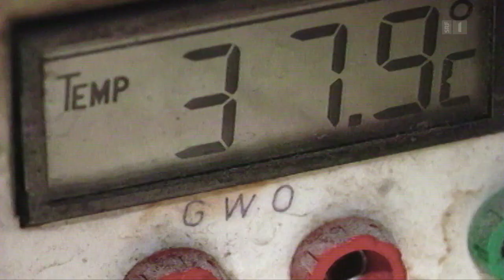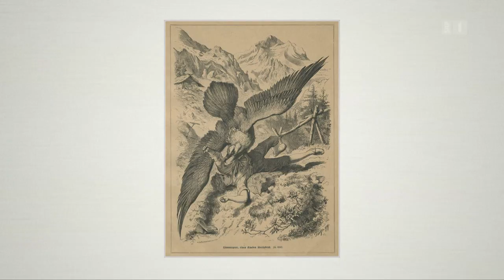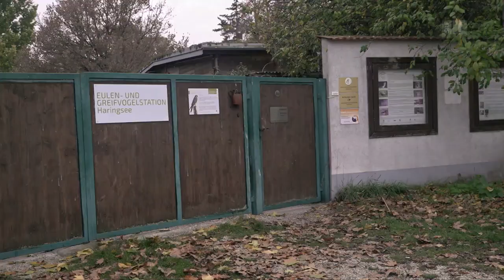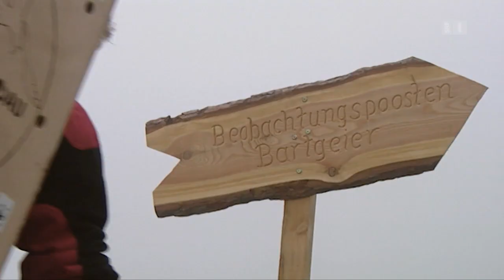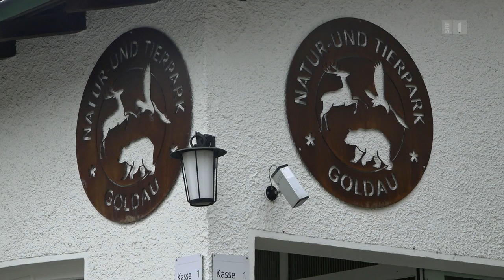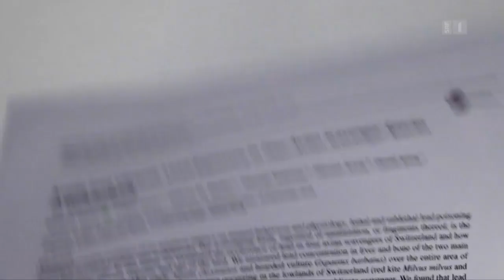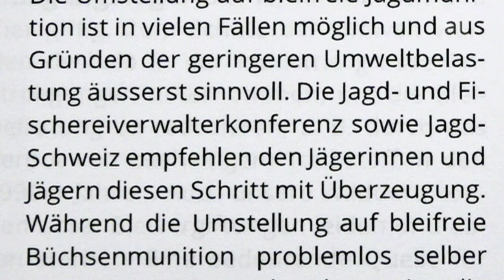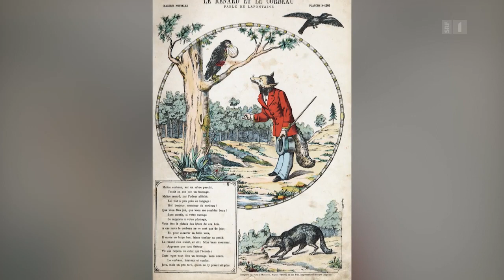Im Kreis der Bartgeier | NETZ NATUR mit Andreas Moser | DOK | SRF Wissen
Über den Alpen ziehen sie wieder ihre Kreise. Und sie ziehen weite Kreise der Bevölkerung in ihren Bann: Bartgeier. Was macht den herben Charme des grössten Vogels der Alpen aus?

Wenn er mit unbeschreiblicher Eleganz und Leichtigkeit in der ganzen Breite seiner nahezu 3 Metern Flügelspannweite der Kamera in zeitloser Ruhe und Gelassenheit entgegensegelt, als ob ihn die schroffen Felszacken, die bedrohlichen Eisschlünde und die schattigsten Abgründe des Hochgebirges nichts angingen, kann sich weder der Filmer noch das Publikum der Faszination dieses majestätischen Vogels entziehen.

Und doch hatten ihn die Menschen gegen Ende des 19. Jahrhunderts in den Alpen ausgerottet: Im Kampf gegen eine feindliche Natur, in der Wölfe und Bären die mageren Viehherden bedrohten, war jedes Mittel recht. Auch Gifte. Damit wurden viele Arten der ursprünglichen Wildtier-Fauna ausgerottet. Unter ihnen die Bartgeier.

Nun sind sie wieder da - dank eines internationalen Wiederansiedlungsprojektes, das seit über 30 Jahren um die 300 Bartgeier in die Alpen zurückgebracht hat.

NETZ NATUR zeichnet diese Erfolgsgeschichte nach, in der durch wissenschaftliche Begleitung unzählige Neuigkeiten zur Biologie der Bartgeier ans Licht kamen. Dank GPS-Sendern konnte beobachtet werden, wie sie Ausflüge bis nach Skandinavien unternahmen. Genetische Studien zeigten, dass in manchen Paaren die eheliche Treue nicht immer eingehalten wird, oder dass - wenn einer der Partner nicht kann - sich man eben anderswo behilft.

 👇 Mehr zum Thema Dokus & Reportage gibt es hier:
👥 SRF Dok auf Facebook: